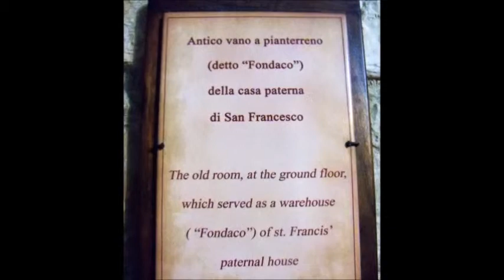ASYŻ /ASSISI/ - CO MOŻNA ZWIEDZIĆ W STAROŻYTNYM MIEŚCIE UMBRÓW I ETRUSKÓW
Zdjęcia i wykonanie filmu: Selestella